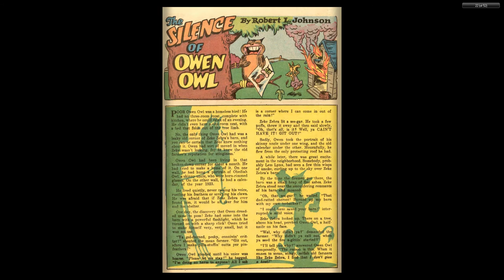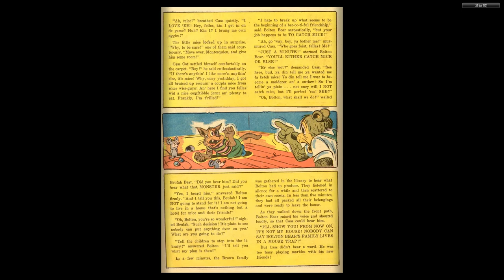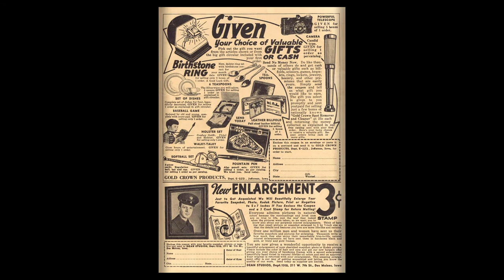Ha Ha Comics 24 ACG